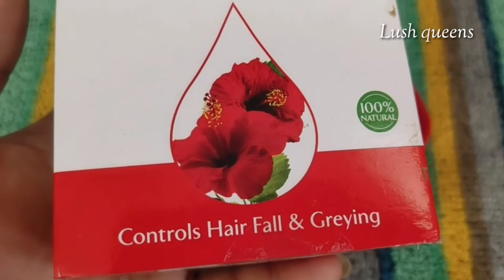Hair pack for hair growth | How to stop hair fall | hair fall control tips | hair growth remedies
Hello friends,
In the above video i am sharing one simple hair pack by using four powders.. 1.hibiscus powder,  2.Moringa powder, 3.Curry leaves powder, 4.gooseberry powder. to stop hair fall and to grow hair fast.